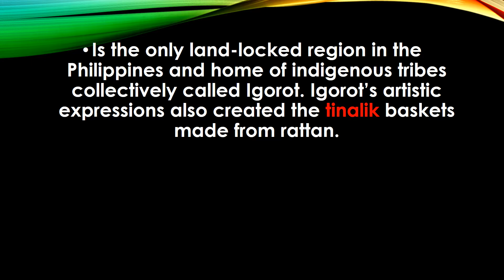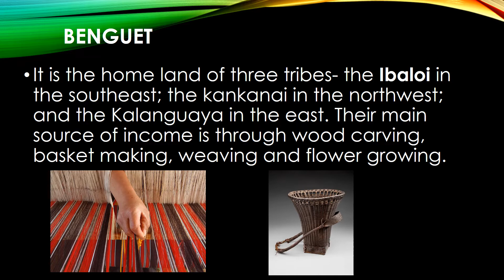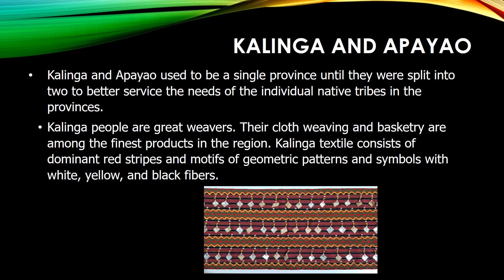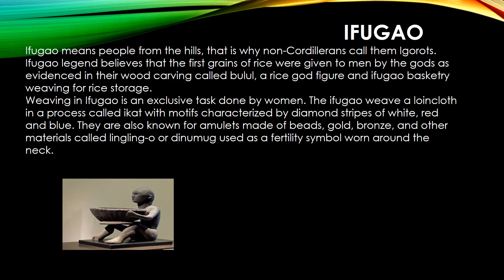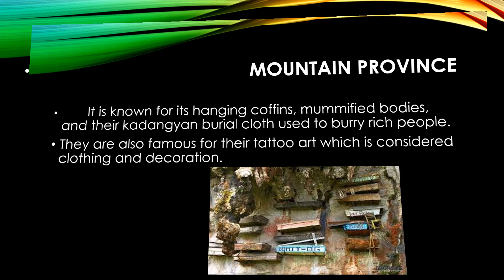cordillera autonomous Region folk arts